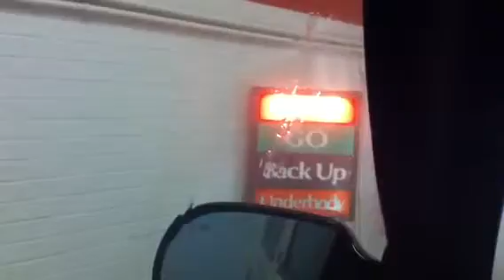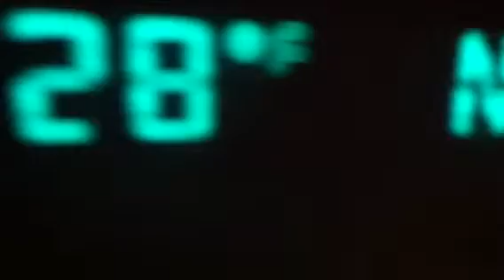Car Wash-- the Premo Wash!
(The Church - Under The Milky Way)